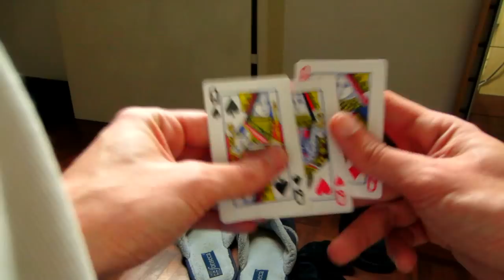I.N.F.I.N.I.T.O. BY MAGICBOY.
brevetto Magicboy.